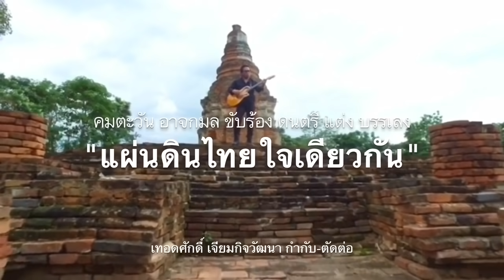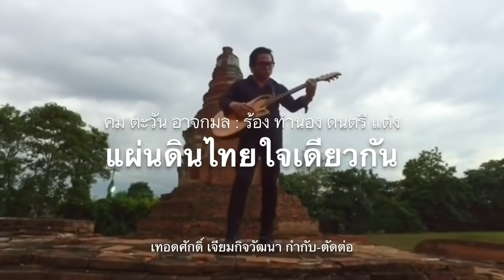4314 พ่อฟ้าเจอดี !! ศาลฟันอดเป็นสส. มีเรื่องแน่?